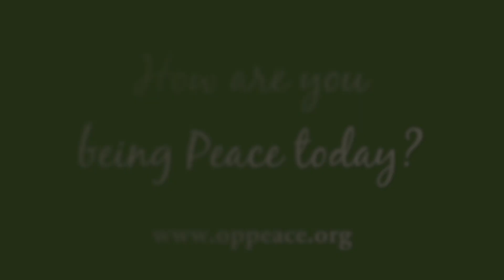Meet Sr. Maura Bartel, OP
Dominican Sister of Peace Sr. Maura Bartel, OP on her journey along the path of education.